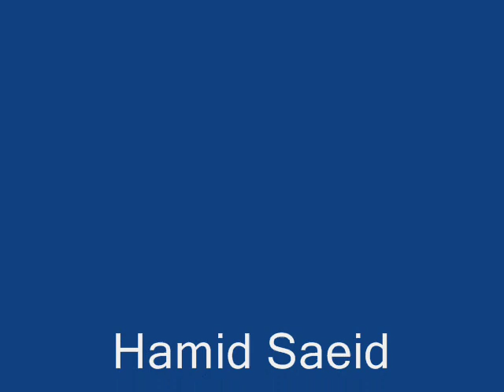Hamid Saeid - Bad Shans - Bandar Abbas Music Dingomaro حمید سعید - بدشانس - دینگومارو بندرعباس موزیک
"Bad Shans" taraneyi besiyar ziba az honarmande ghadimi va mahboobe Bandar Abbas, Hamid Saeid ke be sabke Reggae hastesh. Hamid Saeid ove goroohe Jahlah hastesh, hamchenin be Hamrahe Eesa Balouchestani Guitar mizanad. By: Reza Mahmoodi. Bandar Abbas Music.